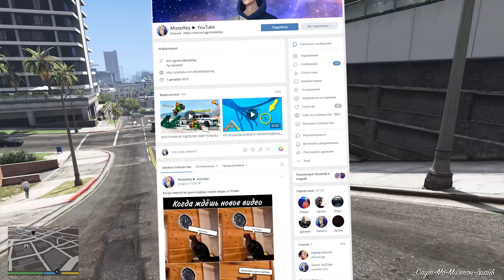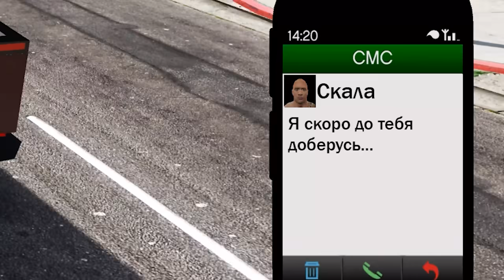ДУЭЙН "СКАЛА" ДЖОНСОН ОХОТИТСЯ ЗА МНОЙ в GTA 5!! (Моды ГТА 5)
Франклину не стоило угонять машину Дуэйна "The Rock" Джонсона, потому что теперь он хочет ему отомстить в ГТА 5 Моды! GTA 5 Реальная Жизнь и угон машины.